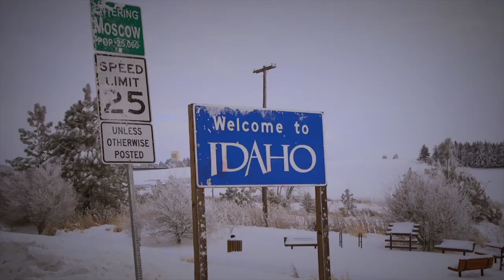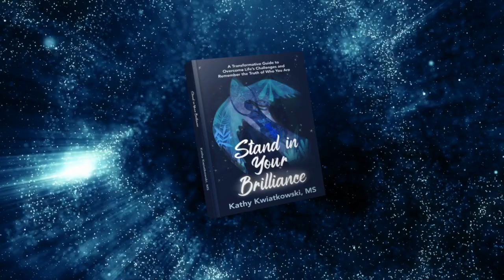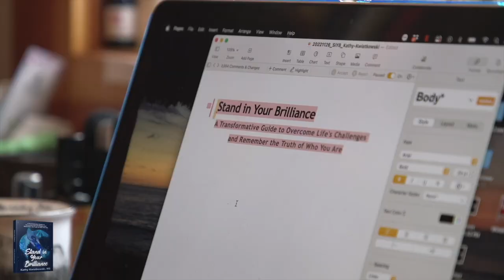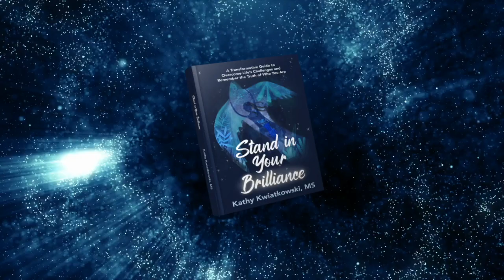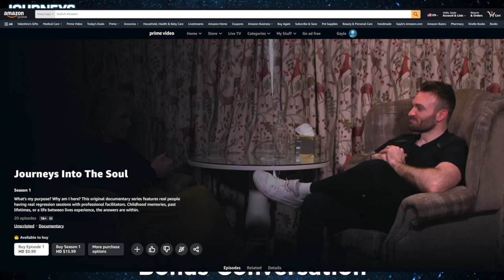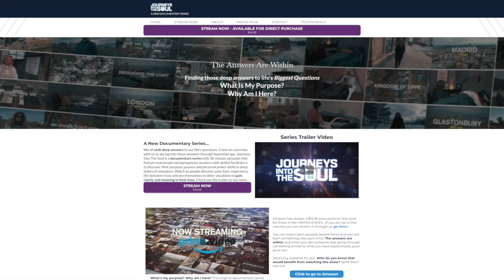Bonus Conversation with Kathy Kwiatkowski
JOURNEYS INTO THE SOUL S1 Ep7. Kathy Kwiatkowski is a Life Between Lives facilitator who lives in Moscow, Idaho. She is the professional for S1 Ep7 of the Documentary Series JOURNEYS INTO THE SOUL. In this bonus conversation with producer, David Marsh, they about the episode and get to explore her work in the world. S1 Ep7 MIND AND GUT: Brandon was taught that his feelings couldn't be trusted. He seeks a Multidimensional Quantum Journey. He sees how his feelings and his intuition are connected with mind and gut and then enjoys flying through the cosmos.

JOURNEYS INTO THE SOUL is a groundbreaking new documentary series that delves deep into the transformative experiences of individuals undergoing hypnotherapy and past life regression. Each episode features real people having real regression sessions with professional facilitators in captivating stories of diverse individuals seeking to unravel the mysteries of their subconscious minds, exploring past lives, unresolved traumas, and spiritual connections. You will witness profound personal revelations, healing, and the exploration of the human soul across time and space. This thought-provoking series aims to showcase the profound impact of these therapeutic techniques on people's lives and their profound journeys of self-discovery. The answers are within.

Who do you know that would benefit from watching this show?
And also Amazon Prime VOD in the United States: